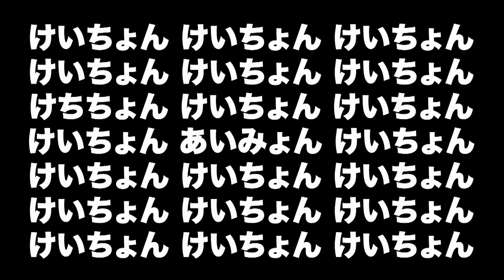【放送禁止】「事件後すぐラジオで…」レインボーが極楽とんぼ武勇伝を語る【極悪伝説】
けいちょんフェスティバル 2022 公式グッズが販売決定！
リンガスHP上のバナーからECショップへ飛んで、お買い求めください！

けいちょんフェスティバル けェス2022
いよいよ来月開催の3/9(水) 東京公演！そして4/24(日) 広島公演！
どちらもチケット販売中！来てね！

そんなけいちょんショッキング(蛙亭ライン)はコチラから

☆★☆★☆★☆★けいちょんフェスティバル けェス 2022 開催！☆★☆★☆★☆★

東京公演  一般販売中！

広島公演　一般販売中！

‹けいちょんフェスティバル2022　けェスin東京›
2022年3月9日（水）
会場　豊洲PIT
開演　19:00　開場18:15
前売　5,000円　当日5,500円　配信1,800円
出演　山本圭壱(極楽とんぼ)、庄司智春、日谷ヒロノリ、トータルテンボス、ニューヨーク、オダウエダ、さりけい(けいちょん&鈴木紗理奈)、藤森慎吾、RADIOFISH 他

主催　吉本興業株式会社
企画・制作　株式会社LINGUS
制作　株式会社iTONY ENTERTAINMENT

‹けいちょんフェスティバル2022　けェスin広島›
2022年4月24日（日）
会場　JMSアステールプラザ　大ホール
開演　17:00　開場16:15
前売　4,500円　当日5,000円　配信1,800円
出演　山本圭壱(極楽とんぼ)、チュートリアル、三浦マイルド、ニューヨーク、コットン、さりけい(けいちょん&鈴木紗理奈)、け'z 他

今年もよろしくぅ！

けいちょん公式グッズはこちらから購入できます！

全国のBIG ECHO等でのカラオケ店に設置されている
カラオケ機種「LIVE DAM STADIUMシリーズ、LIVE DAM Ai」にて、
「 オレンジのアナベル  」のカラオケ配信がスタートしてます！ぜひ歌ってくださーい！

配信中のけ’z楽曲はコチラから！

け’zの公式YouTubeページはコチラ！

次回は２／１４(月)に配信予定です！